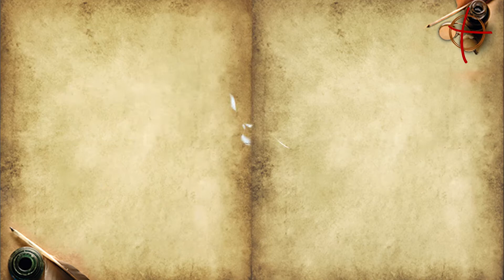SANTO ISIDORO | SANTO DO DIA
Conheça agora a história deste grande bispo e doutor da Igreja, que colocou a sua sabedoria para a salvação das almas.

VISITE NOSSO SITE E CONHEÇA NOSSOS PRODUTOS DE EVANGELIZAÇÃO